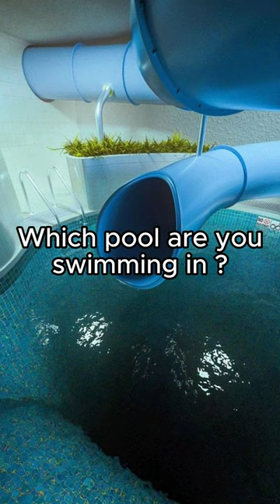Backroom Pool Room's